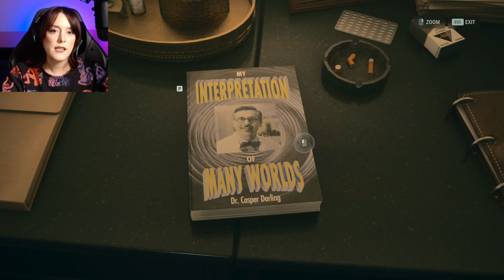Cinema with Alan | Alan Wake 2 | Chapter 12 | MASKS / ZANE'S FILM | PC Horror Gameplay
Join me as we play Alan Wake 2 on PC! This is going to be some cinematic gameplay and I'm excited to share Chapter 12 of Alan Wake 2 with you all!

Alan Wake 2 is the story of a string of ritualistic murders that threatens Bright Falls, a small-town community surrounded by Pacific Northwest wilderness. Saga Anderson, an accomplished FBI agent with a reputation for solving impossible cases arrives to investigate the murders. Anderson’s case spirals into a nightmare when she discovers pages of a horror story that starts to come true around her.